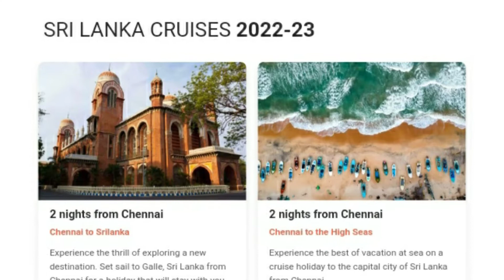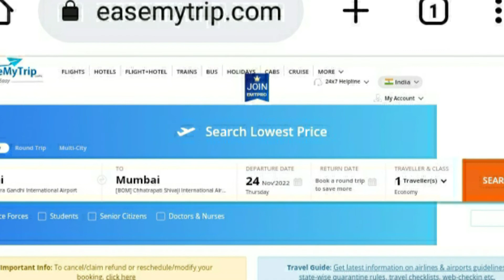Chennai to Sri Lanka by Cruise Ship Fares and Booking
For a relaxing trip to Sri Lanka, cruise the seas with Sri Lanka Travel Trips! We have the best prices on Cruise Ship Fares to Sri Lanka and our travel experts can help you book the perfect trip for you.
Travel to Sri Lanka and see its beautiful sites via a Cruise Ship – it's the perfect way to explore this amazing country. With Sri Lanka Travel Trips, you can plan your trip with ease, and enjoy all the benefits of a Cruise Ship travel experience, like spectacular views and complimentary drinks throughout your journey. So why wait? BOOK YOUR TRIP TODAY!

Topic cover in this video:
1.Chennai to Sri Lanka by Ship
2.Chennai to Sri Lanka by Cruise
3.Cordelia Cruise Chennai to Sri Lanka
4.Chennai to Sri Lanka Cordelia Cruise Ticket Price
5.How to Book Cruise Ship Ticket

Our channel is about  top tourist places in world in Hindi. We cover lots of cool stuff such as visiting places in the world, Best time to visit and How to reach there.

Luggage Bag
Boya BYM1
HP 15s11th Gen